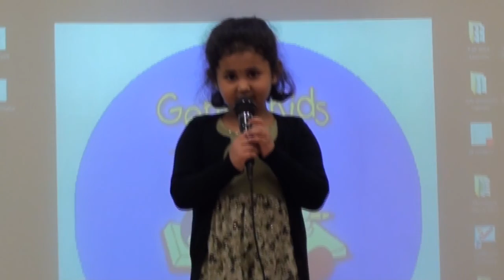Moukthika2 May2014 Genius Kids